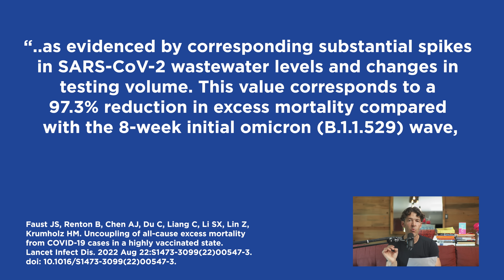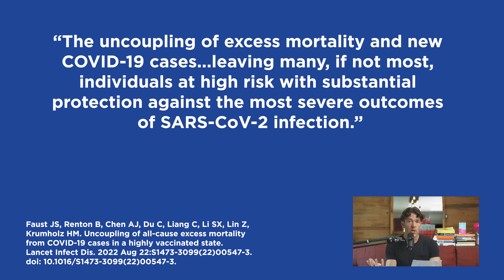Omicron was NOT the Worst Variant: Why Were These Facts Ignored?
Data from last winter shows Omicron was actually much more mild than prior variants yet everyone still ignored it. Why did everyone want to keep the fear alive?

Show Notes